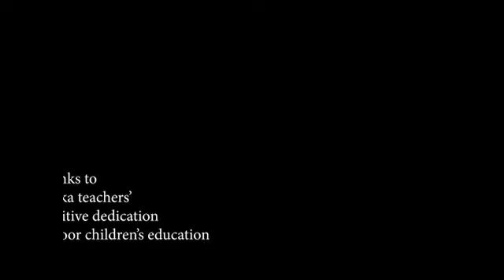Nitika Teachers Day 2019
The video was made for Teachers Day to thank teachers of Nitika who take tuition classes for underprivileged children of the neighborhood